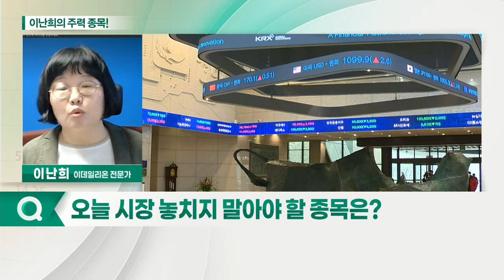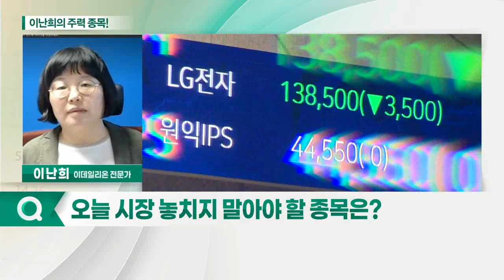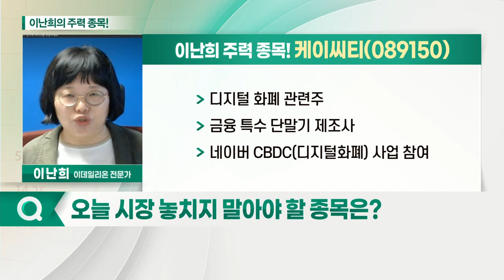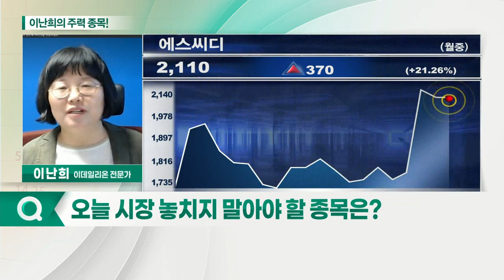케이씨티, 에스씨디, 케이씨에스_이난희의 주력 종목 (20215024)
1. 케이씨에스(115500)
2. 케이씨티(089150)
3. 에스씨디(042110)

케이씨티(089150)
- 디지털 화폐 관련주
- 금융 특수 단말기 제조사
- 네이버 CBDC(디지털 화폐) 사업 참여

에스씨디(042110)
- 콜드체인 관련주
- 냉매 자체 생산 업체
- 공기청정기용 코터 공급
- 황사·미세먼지 관런주